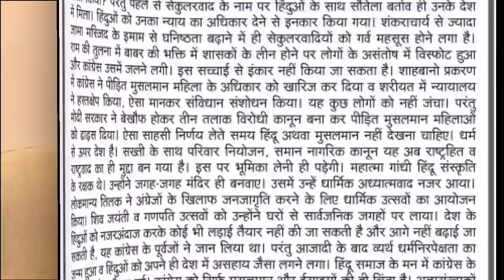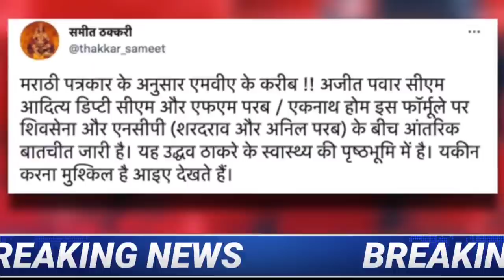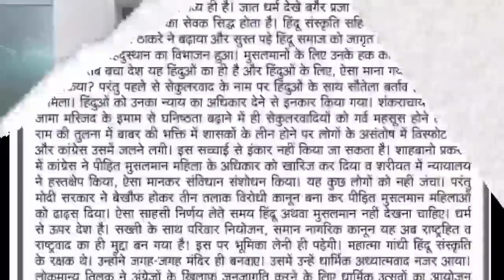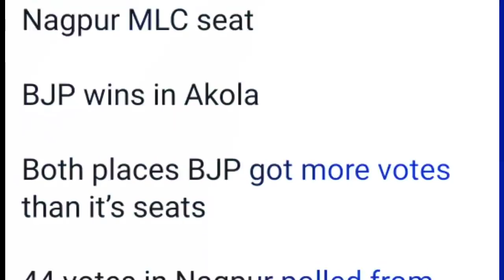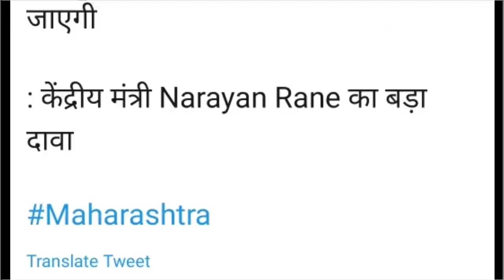Uddhav Thackeray Big Decision To Resign & Rashmi Thackeray New CM of Maharashtra ? ShivSena NCP MVA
About Video
Uddhav Meets Sambhaji Bhide Despite Pawar's Criticism, Sparks Buzz |

In an intriguing development, Maharashtra Chief Minister Uddhav Thackeray held a closed-door meeting with right-wing activist Sambhaji Bhide. After meeting the Maharashtra CM in Sangli, Bhide ducked the media's questions about the agenda of the discussion. On the Other Hand State BJP president Chandrakant Patil called on Maharashtra Navnirman Sena (MNS) president Raj Thackeray at his residence , fueling speculation of a possible tie-up between the two parties for the upcoming Brihanmumbai Municipal Corporation (BMC) elections slated to be held next year.

CM Uddhav Thackeray Big Decision To Go Back Home BJP & NCP Congress ShivSena MVA Alliance Crisis ?PM
The Enforcement Directorate (ED) attached immovable assets worth Rs 4.20 crore of former Maharashtra home minister Anil Deshmukh and his family in a corruption case under the Prevention of Money Laundering Act.
Parambir Singh Reached Mumbai, Uddhav Govt's Difficulty Increased

Former Mumbai police commissioner Param Bir Singh, who is facing extortion charges in several cases in the state, reached the city on Thursday.  Singh was declared as 'absconding' by a Mumbai court.
Union Minister Narayan Rane, who had courted controversy with his remarks against Maharashtra chief minister Uddhav Thackeray, today said that there will be a BJP government in Maharashtra by March next year. Rane made the remarks yesterday during his visit to Jaipur. He said that favourable changes will be visible in Maharashtra only after the BJP comes to power early next year.
Due to the statement of Union Minister Narayan Rane, the stir in the politics of Maharashtra has intensified. Narayan Rane says the Bharatiya Janata Party government will be formed in Maharashtra in the month of March.

Former Maharashtra CM and Union Minister Narayan Rane said that the BJP government will be formed in Maharashtra by March. On the other hand, NCP chief Sharad Power is reaching Delhi this afternoon after canceling all his programs along with Praful Patel. Fadnavis has also reached Delhi this morning.

Union Minister Narayan Rane, who had courted controversy with his remarks against Maharashtra chief minister Uddhav Thackeray, today said that there will be a BJP government in Maharashtra by March next year.

1. NCP President Sharad Pawar is playing a big game with CM Uddhav Thackeray and Shiv Sena to pull Congress out of MVA alliance
3. Congress leaders are angry with Shiv Sena for not sending invitation to Congress leaders in Aurangabad program of Environment Minister Aditya Thackeray
4. Mumbai Congress leaders have written to Sonia Gandhi, requesting her to leave the alliance with Shiv Sena
5. Many types of corruption have been exposed in Uddhav government - Uddhav Thackeray and Shiv Sena leaders are stuck in land scam, power scam etc.
6. There have also been many revelations about the land scam between Uddhav Thackeray's wife Rashmi Thackeray and Anvay Naik.
7. Congress to decide to exit MVA alliance soon
8. Congress will resign from MVA alliance
9. BJP will form government in Maharashtra in the coming two-three months by dropping Uddhav Govt
10. Leaders of Maharashtra Congress like Ashok Chavan, Sanjay Nirupam, Milan Deora can rebel from the party
11. In NCP, a lot of discord has arisen between Ajit Pawar and Sharad Pawar
12. Ajit Pawar may leave the NCP with 12 to 15 MLAs and join BJP